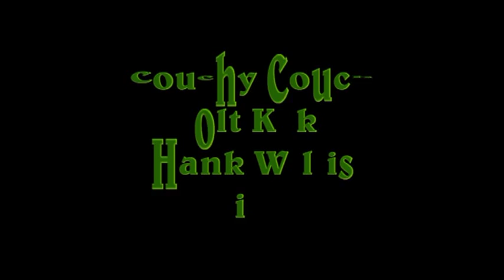Die Julischka aus Budapest (Directors cut)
Jetzt richtig abgemischt, der Sound ist tranparenter, der Film der gleiche!
Auf Wunsch von Kolt Keks,,, und recht hatter
Nochmals viel Spaß!!
Couchy Couch: Git Gesang
Kolt Keks: Bass, Chor
Hank Willis: Vio, Chor